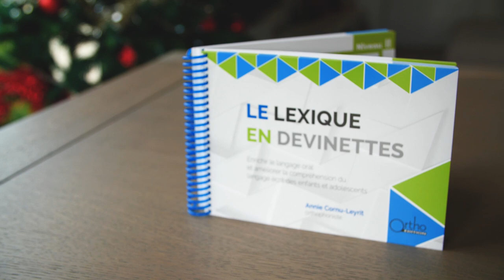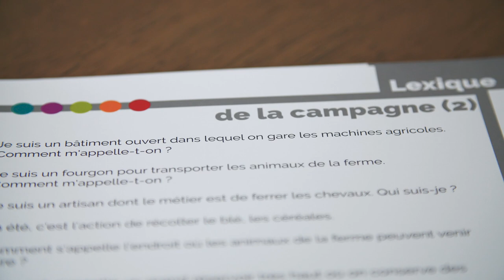Le lexique en devinettes - Orthophonie - Travailler le lexique, la compréhension du langage écrit...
Découvrez le jeu orthophonique, Le lexique en devinettes, créé par Annie Cornu-Leyrit et édité par Ortho Edition, maison d'édition de matériel, jeux et ouvrages pour l'exercice professionnel de l’orthophonie.

📹 Vous trouverez dans cette vidéo :
Une présentation du jeu d'orthophonie, Le lexique en devinettes, permettant d'enrichir le langage oral et améliorer la compréhension du langage écrit des enfants et adolescents